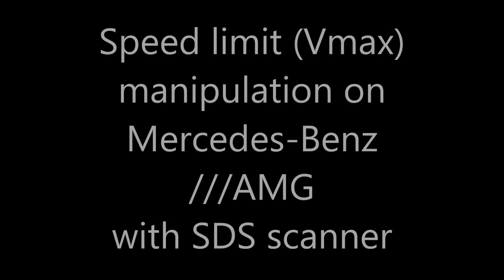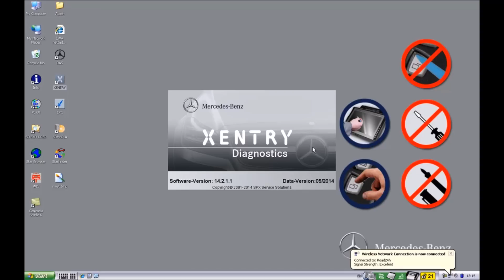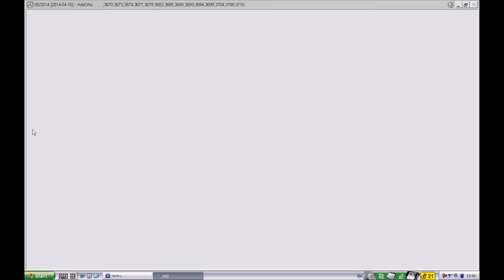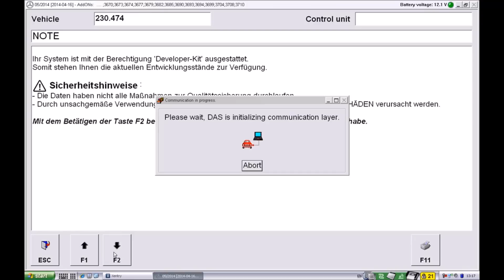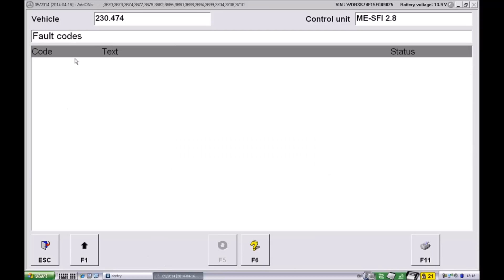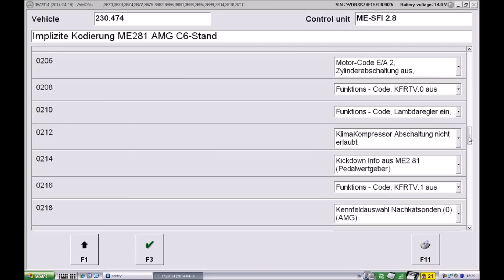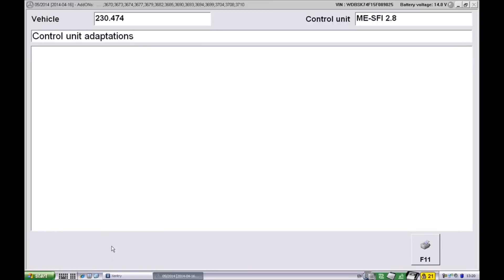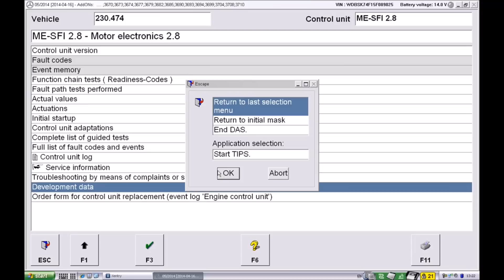Mercedes-Benz Speed limiter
Video Tutorial on how to change Vmax (top speed) of Mercedes-Benz ///AMG vehicles, using SDS scanner

This applies to R230, W220, W219, W211, among others.